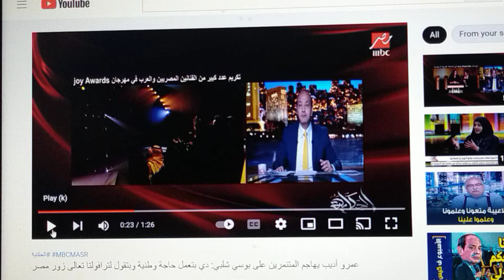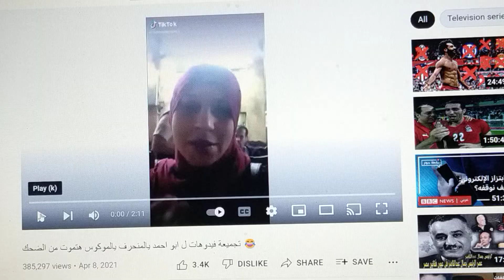ترافولتا ياموكوس مش ناوي تيجي الخرابة